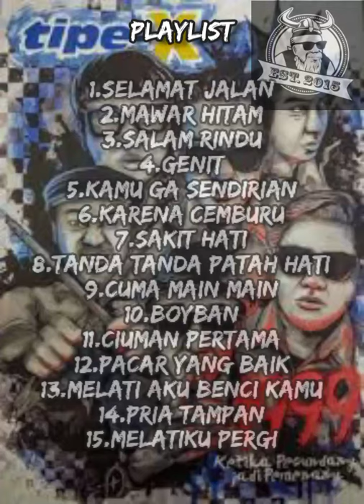Tipe-X Full album Terbaru Terenak Terbaik Tanpa Iklan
ENJOY KEUN